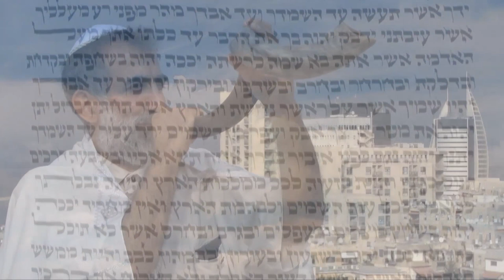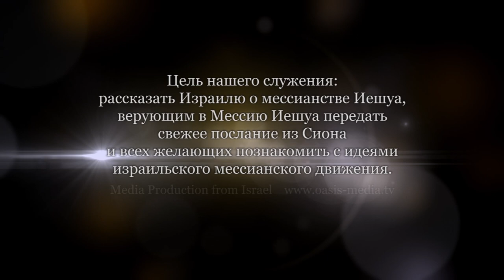Леон Мазин - Техника мессианской проповеди. Часть 3